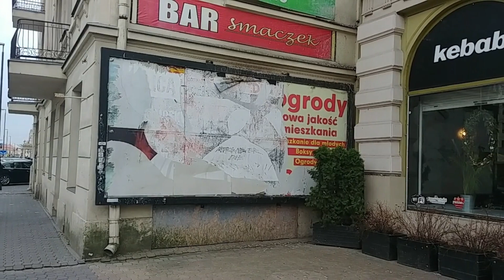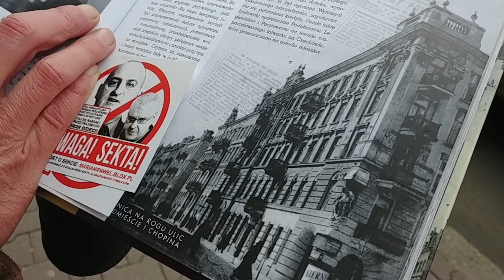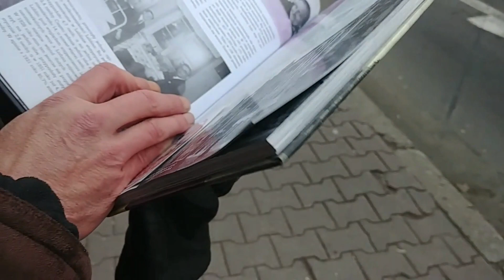Ul.Chopina-bunkry sekty Pawła Ch. i secesyjne kamienice mieszczańskie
Przechadzamy się teraz po Lublinie ulicą Szopena. Oglądamy budynki i komentujemy co w nich kiedyś się mieściło.
Lublin 07.12.19r.